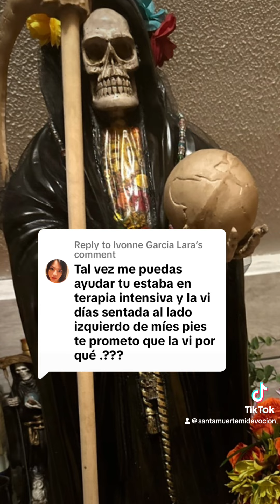Estaba en terapia intensiva y mire a La Muerte, que significa?